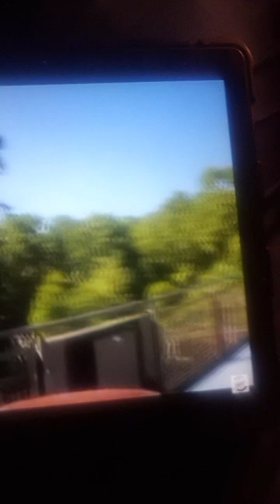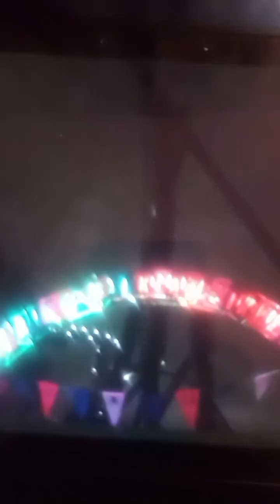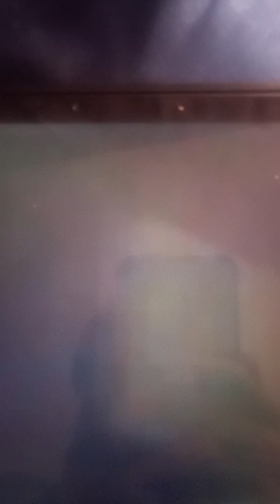FCU boo bash day 2 highlights